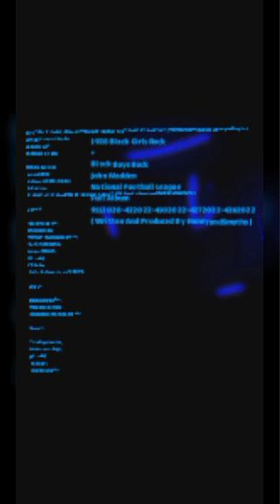IfICould,I'llBeHer 9112020-422022-432022-4102022-4272022(WrittenAndProducedByHoneyandSmyths)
Song Title: If I Could, I'll Be Her 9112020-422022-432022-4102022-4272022 ( Written And Produced By HoneyandSmyths )
Artist: HoneyandSmyths
Album: 1928
Black Girls Rock
Black Boys Rock
John Madden
National Football League
Full Album
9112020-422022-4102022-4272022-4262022 ( Written And Produced By HoneyandSmyths )

Verse 1:

This girls so fine,
It turns me on,
With her my mind is so gone,
Thinking about her,
Makes me high,
If I could,
I'll be her
She's like from the stars above.

Chorus:

Thinking about her,
Makes me so high,
It makes me fall from the sky.

Verse 2:

Thinking about her,
If I could,
I'll be her,
Ride around shy.